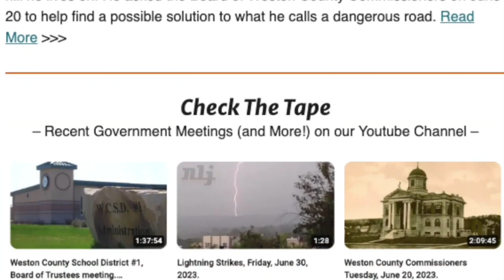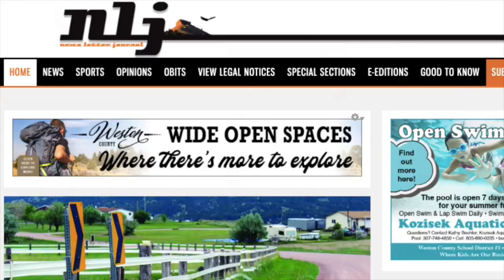Weston County School District #1 Board of Trustees Meeting, Wednesday August 9, 2023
The regular meeting of the Weston County School District #1 Board of Trustees. Wednesday, August 9, 2023, Administration Building, Newcastle, Wyoming.